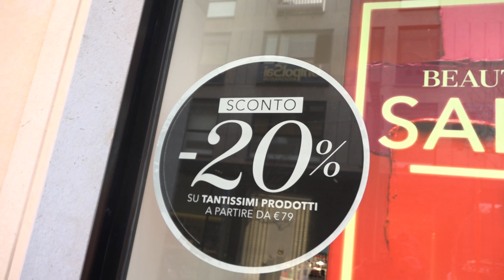Saldi al via, il bilancio (positivo) del primo weekend di sconti